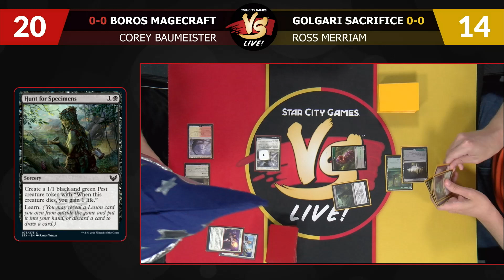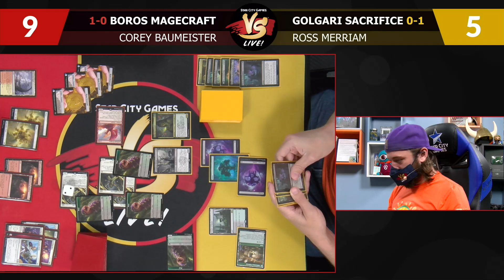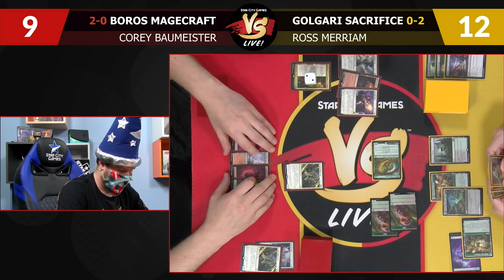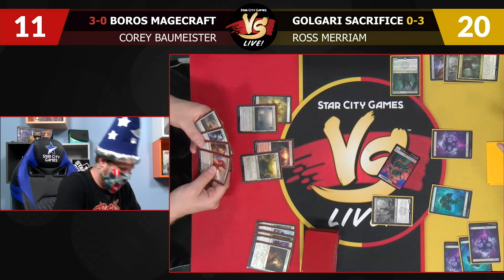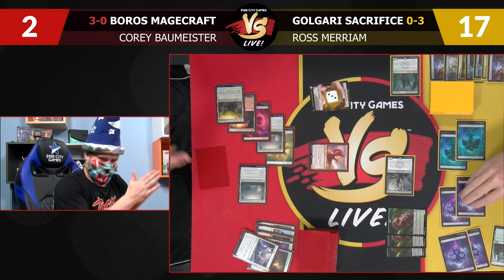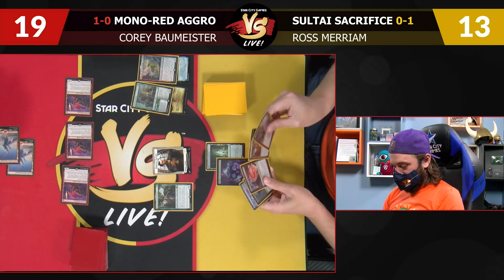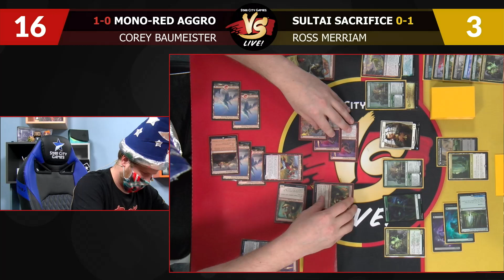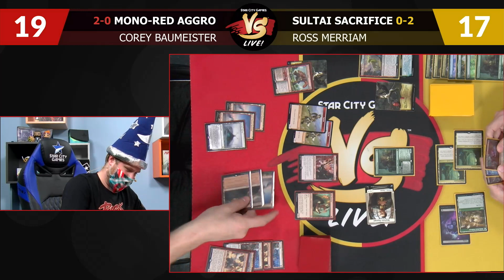Strixhaven Standard Deck Preparation | MTG Standard Gameplay | VS Live!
MTG Strixhaven Standard decks once again take center stage on VS Live! as we prepare you for the $5K Strixhaven Championship Qualifier! Watch Ross Merriam and Corey Baumeister as they sleeve up for gameplay with six Standard decks, including a few submitted by viewers like you!

Match 1 00:00:00-00:55:15
Match 2 00:55:17-01:38:13
Match 3 01:38:14-02:09:16